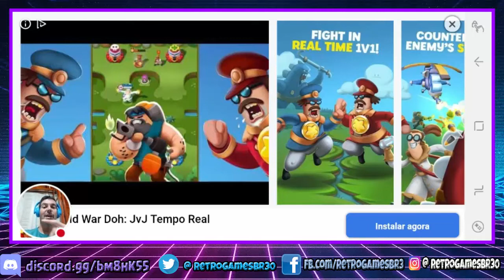Plants vs Zombies #3 Fases 1-9 e 1-10